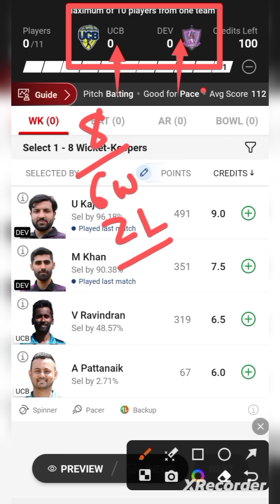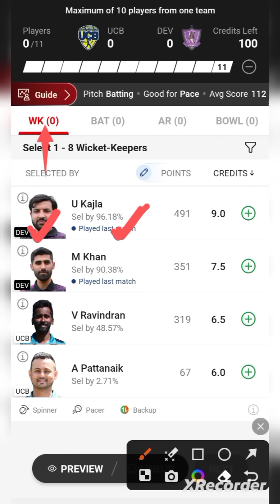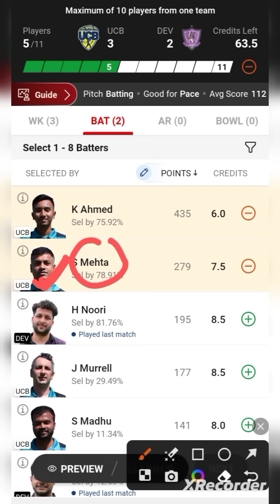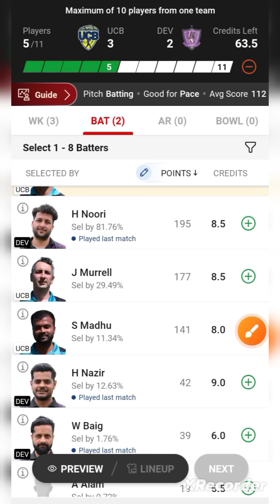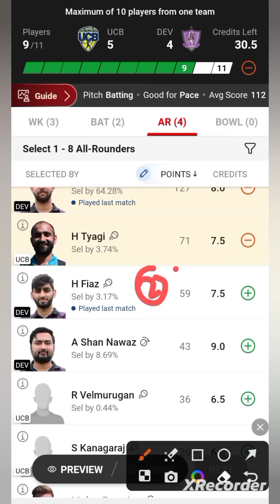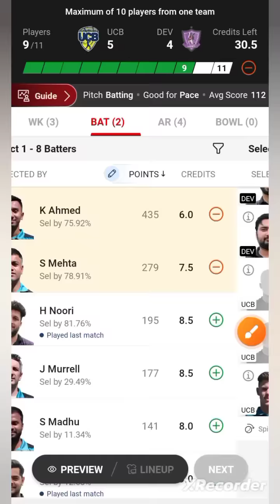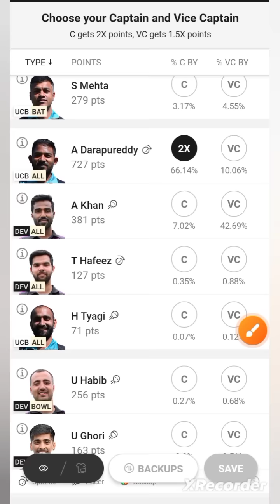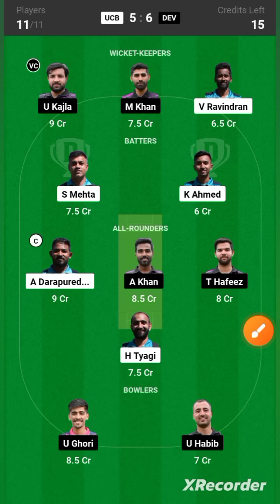UCB VS DEV / UCB VS DEV Dream11 / UCB VS DEV Dream11 Prediction / UCB VS DEV Dream11 Today Match